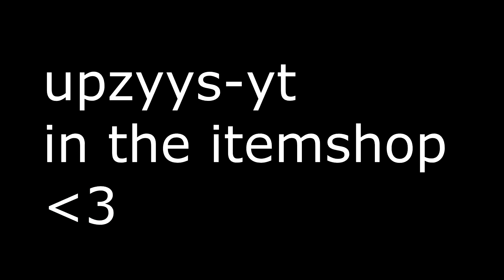upzyys is here to take over🎮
Listen ad-free with YouTube Premium
Song
Sleep (Feat. Tuifu)
Artist
ClaD (클래디)
Album
Away
Re-one sensation (on behalf of Luminant Entertainment); LatinAutor, UMPG Publishing, LatinAutor - UMPG, Abramus Digital, UBEM, and 3 Music Rights Societies
Show less
Music in this video
Song
REEL IT IN (Remix)
Artist
Aminé
UMG (on behalf of Universal Records); UMPI, LatinAutor, Songtrust, UBEM, Vydia (Music Publishing), LatinAutor - UMPG, ASCAP, CMRRA, UMPG Publishing, and 11 Music Rights Societies
Show less